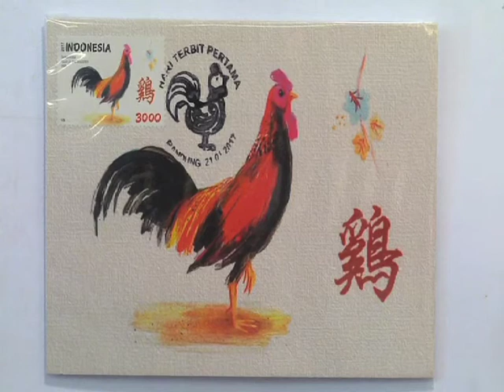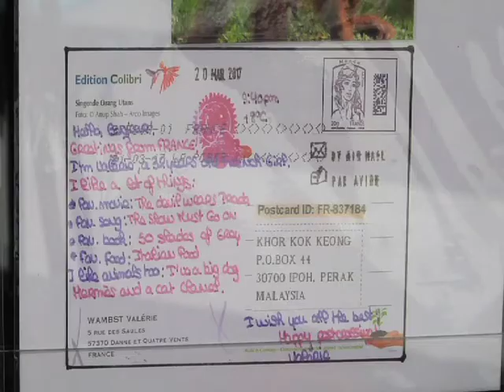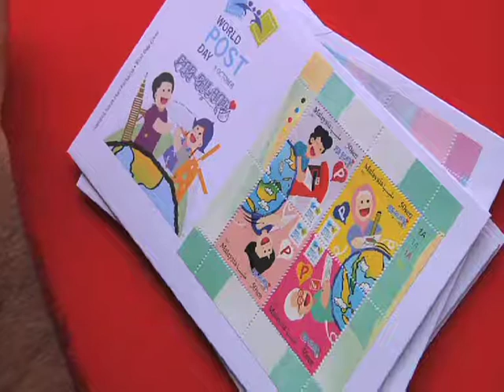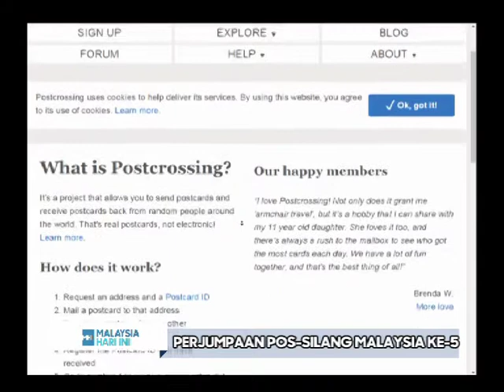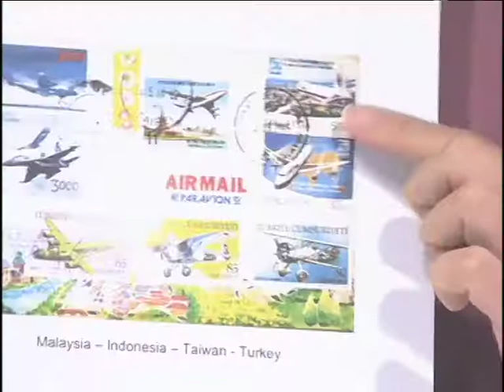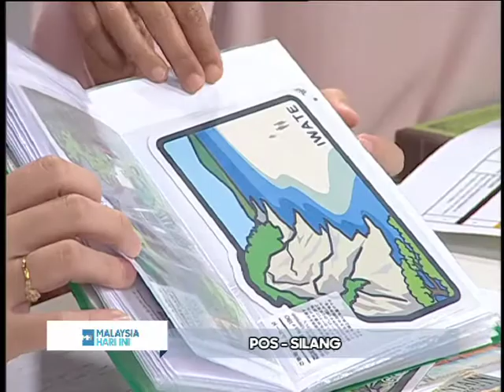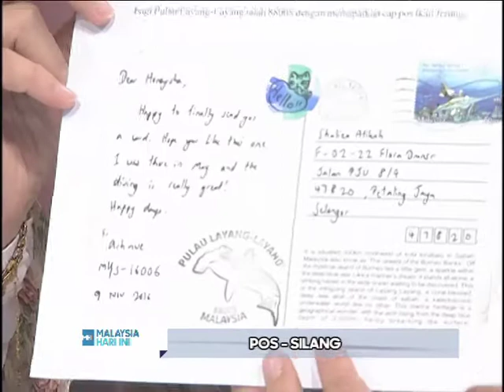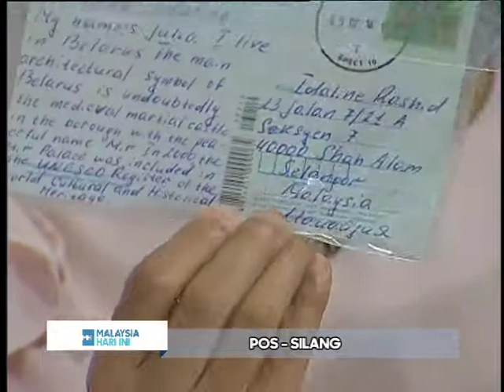MHI 101017 - POS SILANG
Pos-Silang by Pos Malaysia.Enjoice guys.